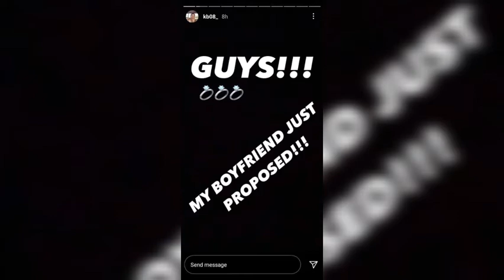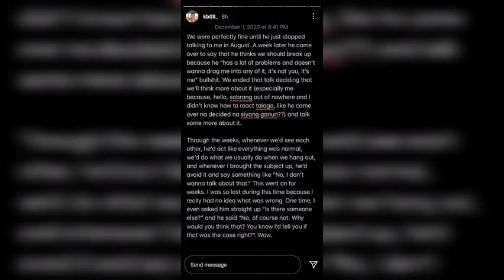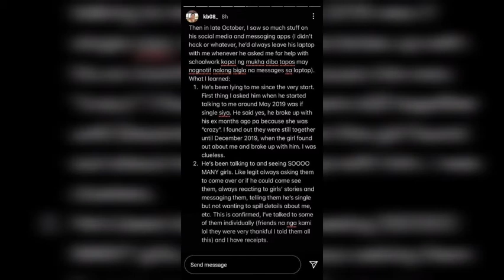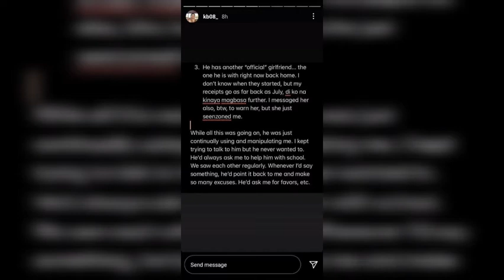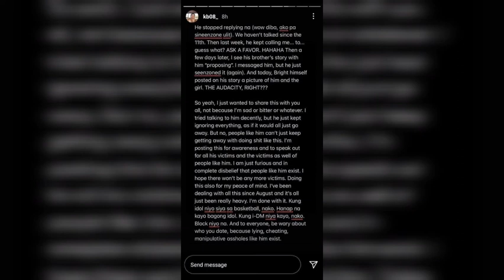Bright Akhuetie nag propose sa ibang babae Kathy Bersola naiwang luhaan